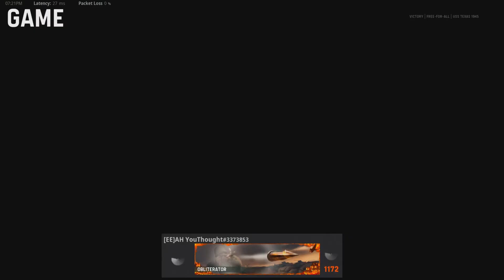(Vanguard) DON'T SHOOT MY BODY😑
I was Sniping like I always do in a Free For All & this player decided to make the mistake of shooting MY body.